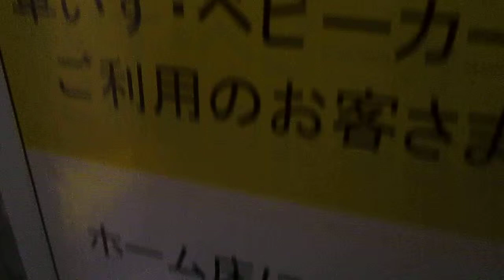三菱エレベーターin地下鉄谷町線谷町六丁目駅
Hydraulic Elevator in Subway Tanimachi Line Tanimachi6 Station(T24)
【概要/Outline】
メーカー:三菱 Maker:MITSUBISHI
定員・重量:11人・750kg Persons:11/Load:750kg
用途:乗用 For Passenger
方式:油圧式   Type:Hydraulic Elevator
到着時の揺れ:揺れるSwing:Swings